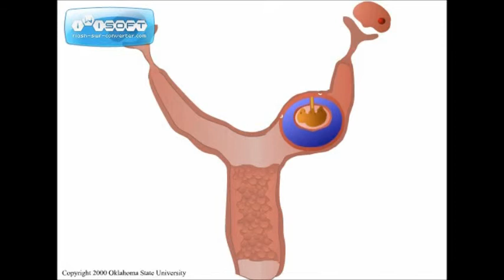Implantação Equina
Nesta animação gerada pela Universidade de Oklahoma podemos observar as seguintes etapas na implantação do embrião equino: Síntese da Cápsula (representado no tempo 0:05) e translocação uterina com a função de manter a atividade do corpo lúteo. Posteriormente, temos a fixação do embrião e expansão da interface cório-alantoidica.